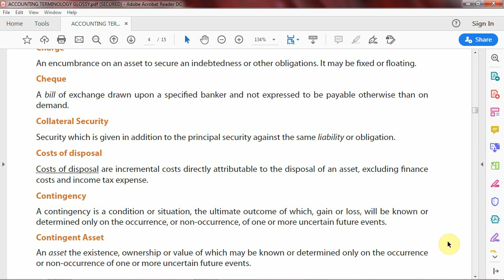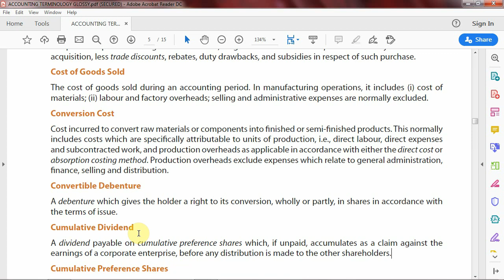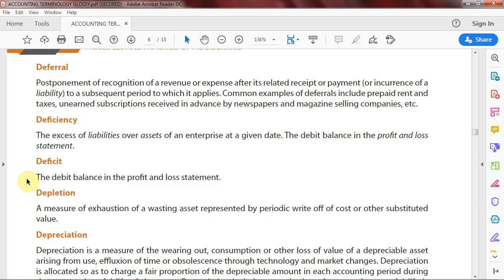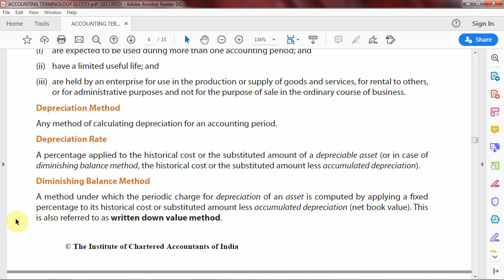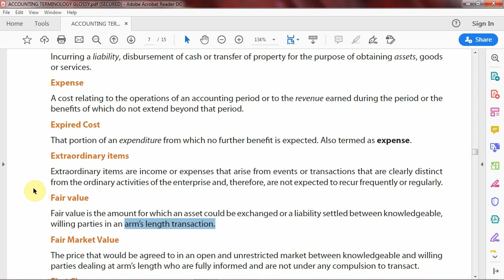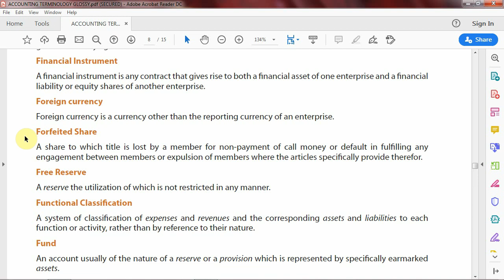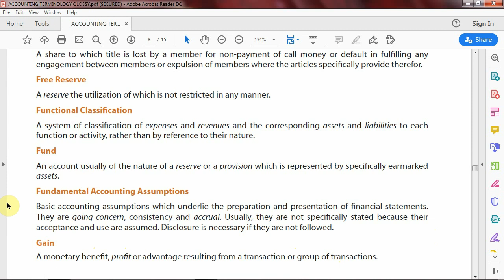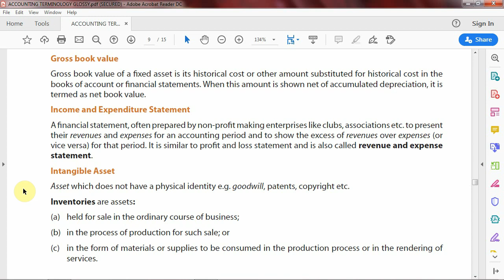Accounting Terminology | accounting definitions | Basic Accounting Terms I Part-2 एकाउंटिंग शब्दावली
Basic Accounting Terms | Accounting Terminology | accounting terms in Hindi English | finance dictionary | Commerce Vocabulary | accounting terminology and definitions | एकाउंटिंग  में प्रयोग किये  जाने  वाले 160 शब्द I accounting terminology for beginners | Basic  terms  used  in  Accounting, Auditing, Finance  in a  very  easy  simple  way  as defined by CA Institute “The Institute of Chartered Accountants of India ( ICAI )“ the apex Accounting  body  for  making  Accounting  Standards, Auditing  Standards, others  rules regulations  for  Accounting   and  Auditing  in India which is  Foundation / backbone / Base of  Finance.
This  video  explain  in Hindi English and  in a simple manner  so  student  of  11th  12th  commerce  state  boards  and  also  CBSE  students, CA  Foundation, CA IPCC, B-Com, M –Com, BBA, MBA, UGC NET and other Finance  Professionals   in Industry  can understand  it.
This  video  is  to  help  all Finance  students  worldwide  will  help  you  to  understand  the  Basic  terms  used  in  Accounting, Auditing, Finance  in a  very  easy  simple  way  as defined by CA Institute “The Institute of Chartered Accountants of India ( ICAI )“ the apex Accounting  body  for  making  Accounting  Standards, Auditing  Standards, others  rules regulations  for  Accounting   and  Auditing  in India which is  Foundation / backbone / Base of  Finance. Do listen the full video and get clarity on all these terms.

MEMORISE AND RETAIN FOR LONG RUN COMPARISION OF IFRS vs ACCOUNTING STANDARDS ( AS ) and GUIDANCE NOTES ( GN ) vs INDIAN ACCOUNTING STANDARDS ( IND-AS)  NUMBER FOR CA IPCC / FINAL STUDENTS, ACCOUNTANTS , AUDIT PROFESSIONALS

 ACCOUNTING STANDARDS ( AS ) and INDIAN ACCOUNTING STANDARDS ( IND-AS) APPLICABILITY LEVEL and DATE WISE for CA IPCC FINAL STUDENTS, ACCOUNTANTS,AUDITORS, PROFESSIONALS IN THE INDIAN INDUSTRY जानें कि किस - किस लेवल पर कौन - कौन सा एकाउंटिंग स्टैंडर्ड्स ( ए एस ) और इंडियन एकाउंटिंग स्टैंडर्ड्स ( इन्ड ए एस ) कब से लागू होता है I

एकाउंटिंग सबसे  महत्वपूर्ण  विषय  है, जिसमें एकाउंटिंग शब्दावली रीढ़  की  हड्डी  की  तरह  एकाउंटिंग का  सबसे  महत्वपूर्ण  अंग  है  क्योंकि  यह शब्दावली लेनदेन और घटनाओं के खाता  बही में रिकॉर्डिंग का आधार प्रदान करता है एवं यह फाइनांस व्यावसायिक – व्यावहारिक  जीवन  में  भी  उपयोगी  है ।  एकाउंटिंग शब्दावली  का  अध्ययन  जरूर  करना  चाहिए  जो  एकाउंटिंग के  पाठ्यक्रम  का  एक प्रमुख  भाग है  और  साथ  ही  व्यावसायिक – व्यावहारिक  जीवन  में  भी उपयोगी  है । 11  वीं 12 वीं  वाणिज्य राज्य  बोर्डों एवं  सीबीएसई  के  छात्र  और  साथ  ही  सीए  फाउंडेशन, सीए आईपीसीसी, बी-कॉम, एम-कॉम, बीबीए, एमबीए, यूजीसी  नेट  स्टूडेंट्स, एकाउंटेंट्स, प्रबंधकीय  कर्मचारी, ऑडिट  प्रोफेशनल्स ( लेखा परीक्षकों ), इंडस्ट्री  प्रोफेशनल्स और  अन्य  वित्त  पेशेवर को  ये  जानकारी जरूर  होनी  चाहिए I
आप इस वीडियो में लेन-देन और घटनाओं को रिकॉर्ड करते समय अपने लेखांकन शब्दों के सटीक अर्थ और पूर्णता के साथ लेखांकन शब्दावली को लंबी अवधि के लिए सरलता के साथ याद  एवं  लम्बे   समय  तक  याद  रखने का  सबसे  आसान  और  उत्तम   तरीका  को यहां  इस  वीडियो  में  लाइव  दिखाया  गया  है  ।

Accounting is one of the most important subjects in which Basic Accounting Terms / Accounting Terminology is most important part of Accounting like backbone as it also has its practical applicability in Accounting, Auditing, Finance. Must study Accounting Terminology exact,completely and properly as it is issued by apex Accounting  body “The Institute of Chartered Accountants of India ( ICAI )“  that form a major portion of the syllabus of Accounting and also useful in practical life of Accounting, Auditing and Finance. You may learn with simple trick To Memorize and Retained for long period of Accounting Terminology with its exact meaning and application of these accounting terms while recording transactions and events here in this video.